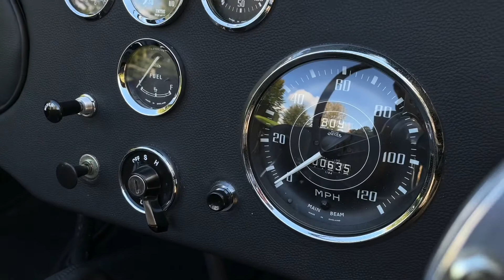1955 AC Ace (Bristol)